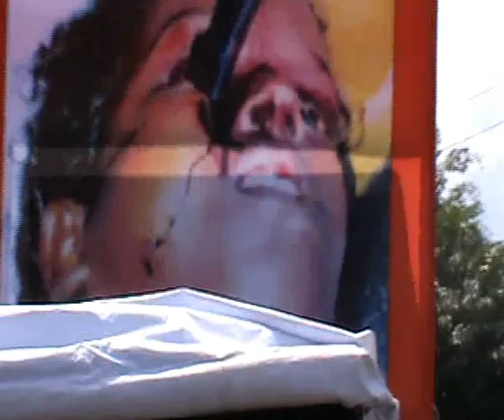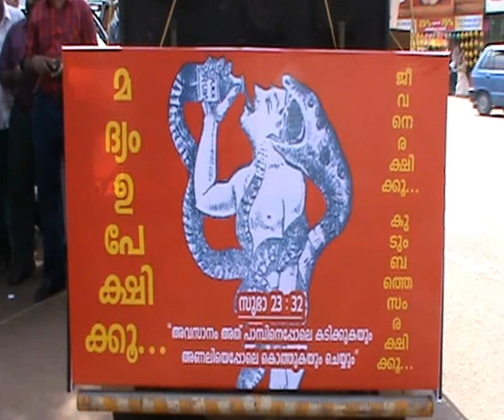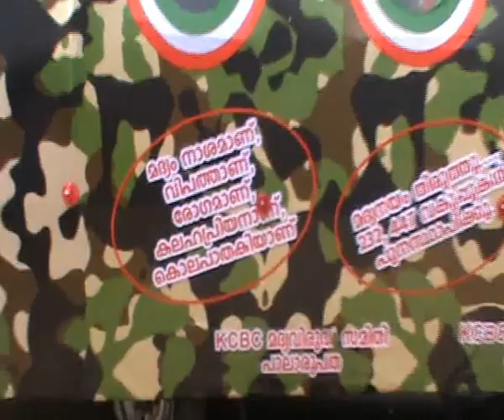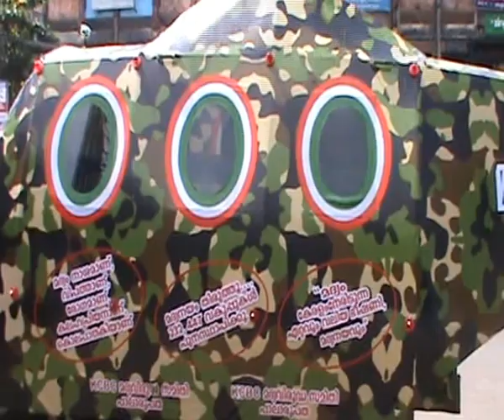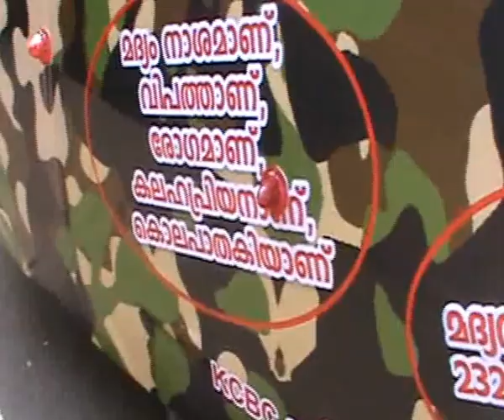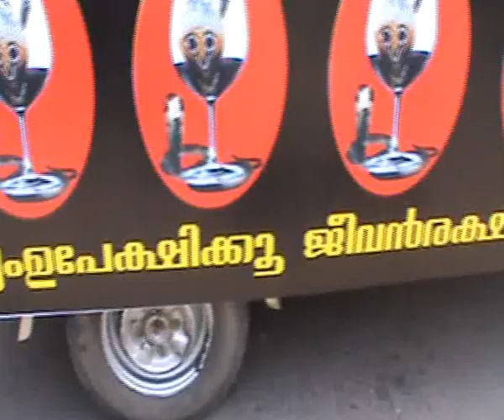17-9-2012 - പെണ്‍പട്ടാളം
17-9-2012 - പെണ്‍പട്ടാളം